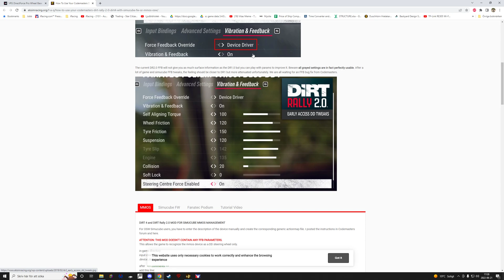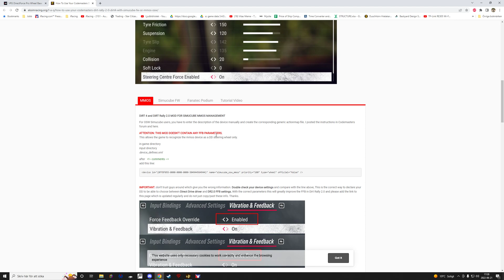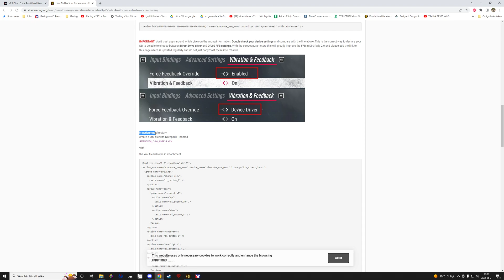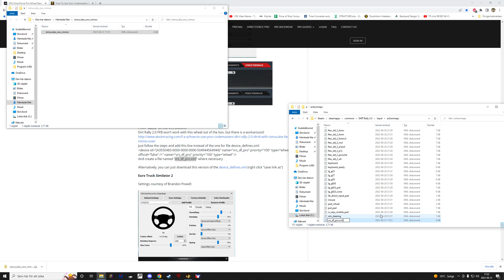Dirt Rally 2.0 - FFB/force feedback FIX - VRS and other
How to get the ffb to work for Dirt Rally 2.0. I use VRS DD but i think this will help everyone that's have this problem.